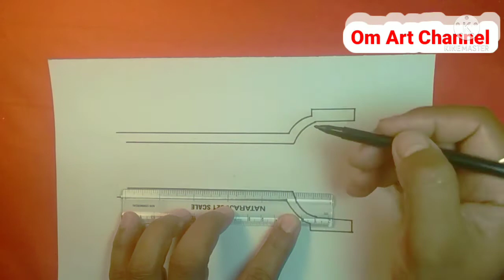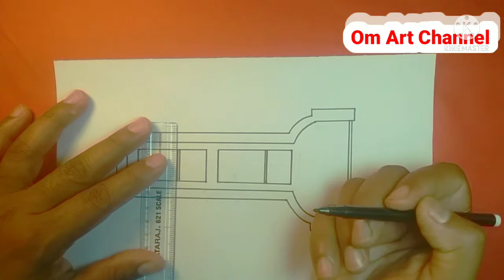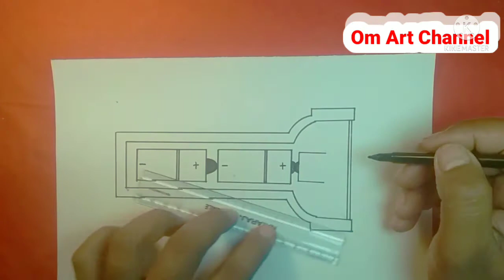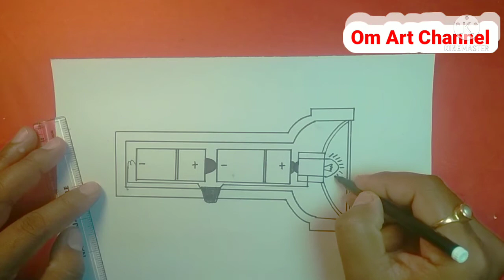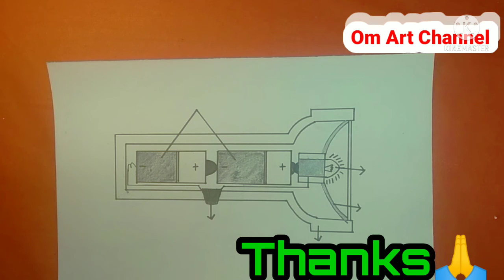Touch diagram|torch diagram|how to draw torch diagram|torch drawing easy class 6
Today I will show you, how we draw torch diagram easily - step by step

Hi friends
    In this video we will learn how to draw torch diagram.

MATERIALS USED
*10B Pencil

EDITING:
Kine Maste.

Class 6 Science Diagram-

so please hit likes share comments

love of ❤❤❤❤❤